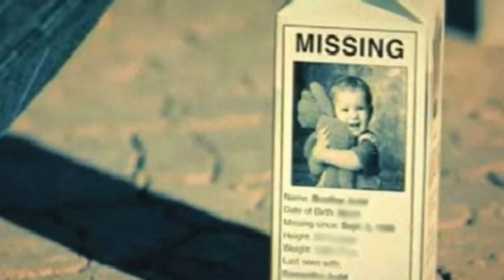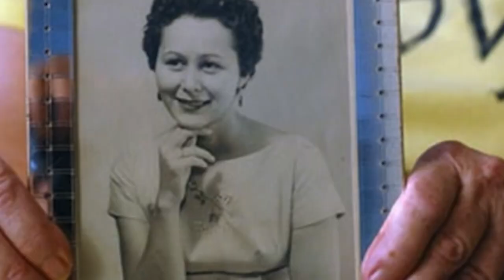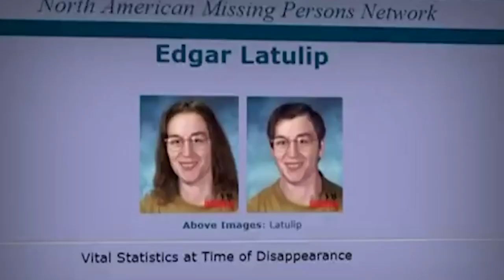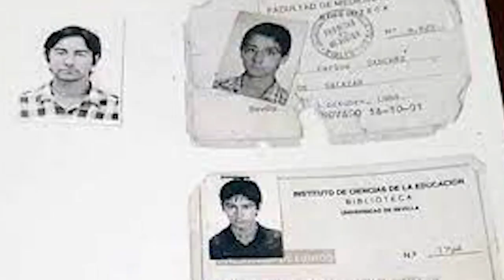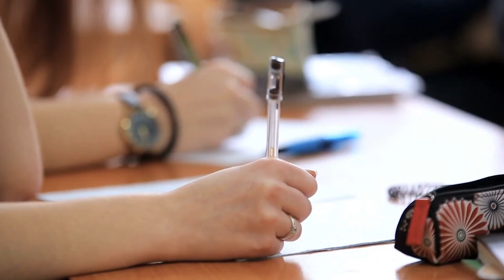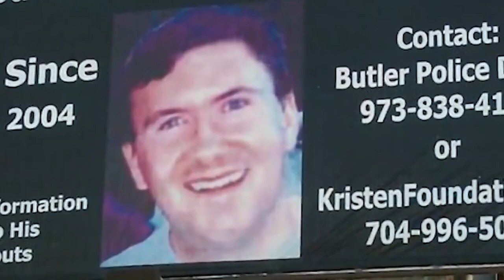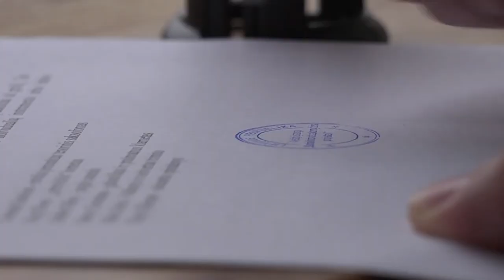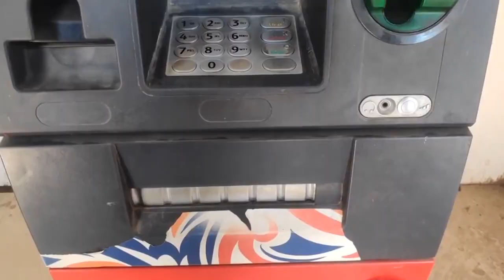Girl Finds Her Photo As a Missing Girl Then Discovers Her Life Has Been a Lie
It is one of the saddest realities of our world that people go missing all the time, there are stories daily and posters in every town.  And often when a person does vanish without a trace, we fear the worst.  But every once in a while people do turn up again, sometimes it takes decades.

From a girl who saw her own face on a milk carton, to a man with a 23 year long amnesia, here are 20 Missing people Who Were Eventually Found.